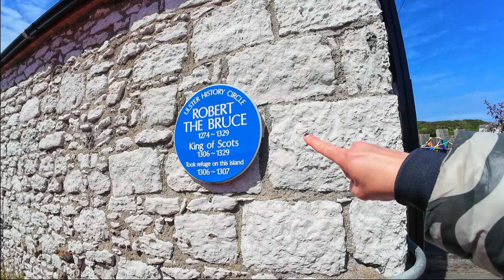exploring Rathlin Island - the UK's smallest island :D (pop: 100!)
today we're heading to the VERY top of the UK to Rathlin Island. Now this place has the biggest (or one of the biggest) bird averies in all of Europe!! on top of that, this island is pretty dope as it's the reason that irish gaelic and scottish gaelic are so similar. from robert the bruce, to baby puffins, to seals, to abandoned buildings that are hiding ghosts, we cover EVERYTHING this island has to offer.

so come with me today as we explore an island with a population of 100 people!

00:00 Intro
08:45 Journey to Rathlin Island
02:15 Puffins!
05:12 Upside-down Lighthouse
07:15 SEALS!
07:34 Rathlin Island History & Lore
09:01 Exploring an abandoned building
13:39 The Old Kelp House
15:18 Views of the Atlantic Ocean
17:09 Tour of Downtown Rathlin
18:15 Ciao ✌️